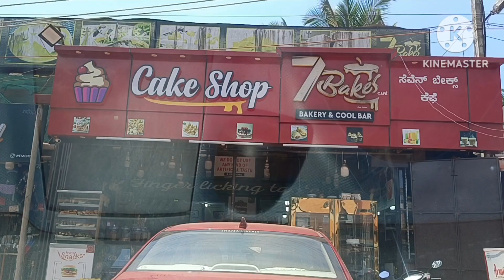UN PLANED BIRTHDAY CELEBRATION IN HER SCHOOL 🎒🎒